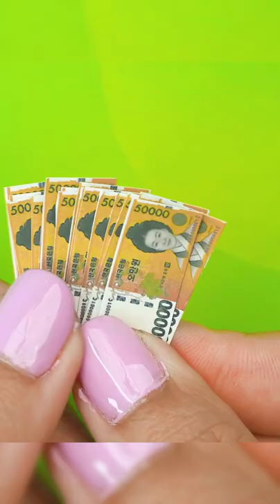Miniature Squid Game Money Suitcase